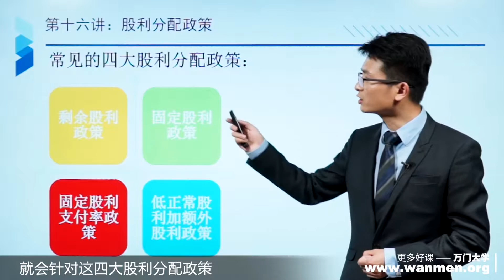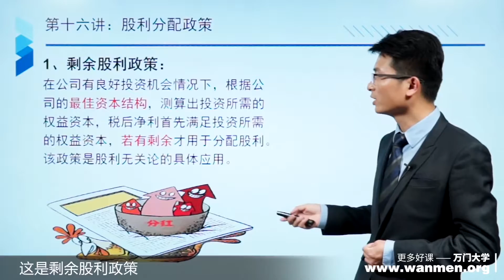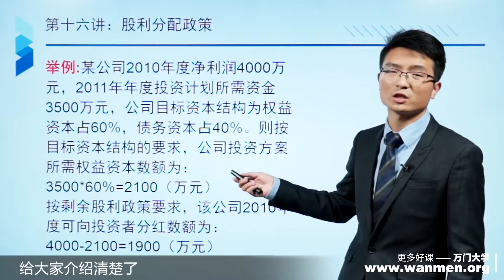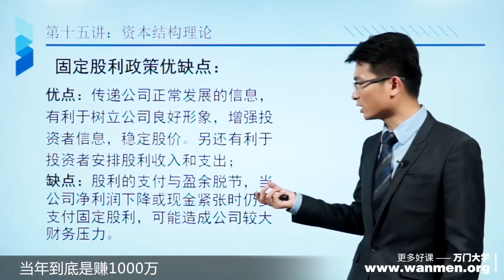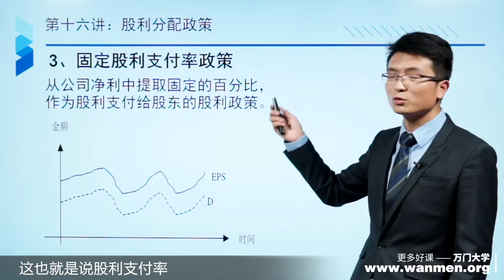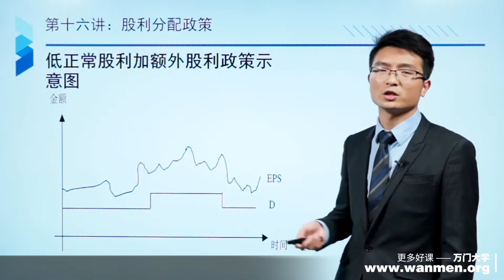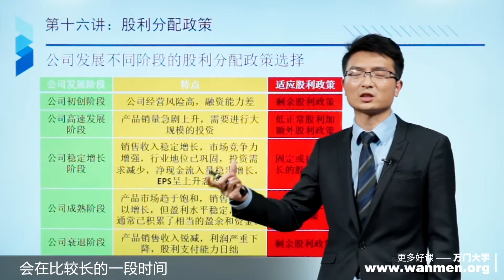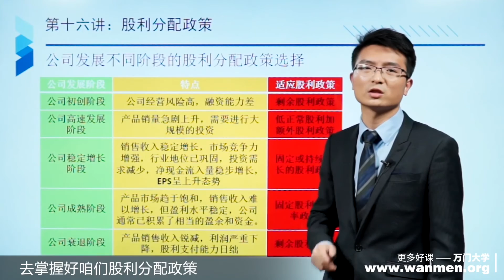16 4常见的股利分配政策